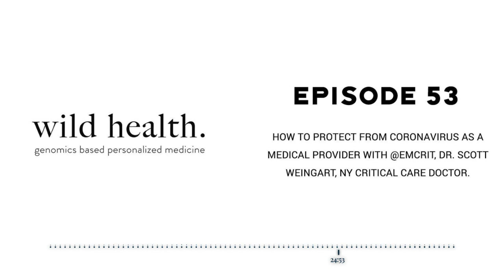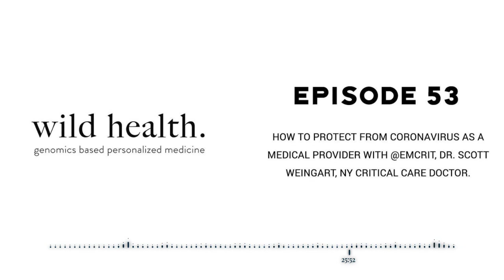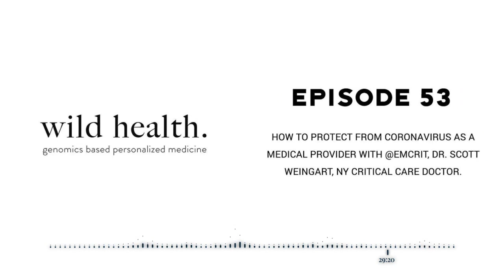How to protect from Coronavirus as a medical provider with @emcrit, Dr. Scott Weingart